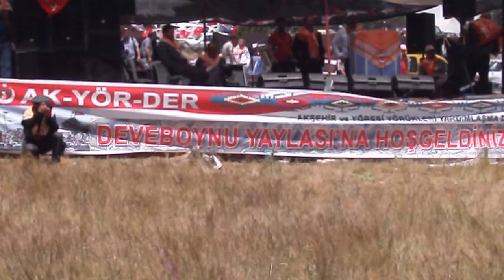YÖRÜK ŞÖLENLERİ - Yalnız Efe // Cankurtaran -2013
Yörükler ve Türkmenler Cankurtaran Deve boynu yaylasında tanıştılar ve yalnız efe onları coşturdu